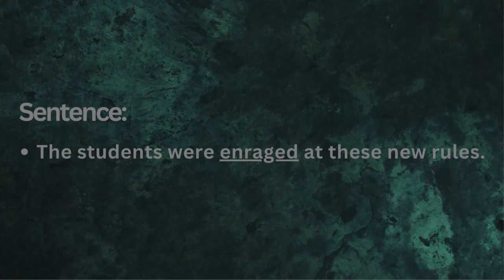How to pronounce word "ENRAGED" | Word Meaning | American Accent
Welcome to Wordaily, Where we'll teach you how to correctly pronounce Words in American English give you its meaning and usage!

In today's video, We'll learn how to pronounce word Enraged in American English. Not only will you learn how to say "Enraged" but you'll also discover its meaning and how to use it in a Sentence.